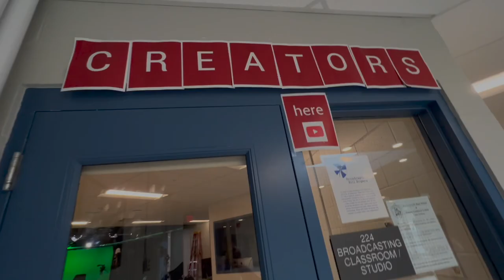Student, Drew Hallett, gives back to Broadcast program that gave to him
Almost a graduate from college Drew Hallett comes back to his High School program with a gift to give back to the current students.